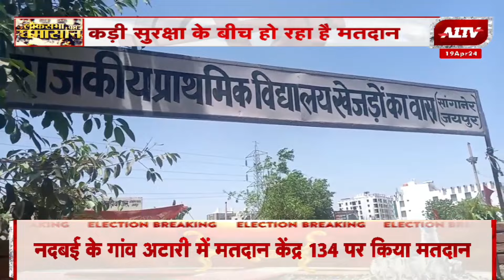Lok Sabha Election 2024 Phase 1:जयपुर शहर लोकसभा सीट पर मतदान जारी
A1TV News Channel :

रविवार सुबह 8:30 बजे और शाम 4:30